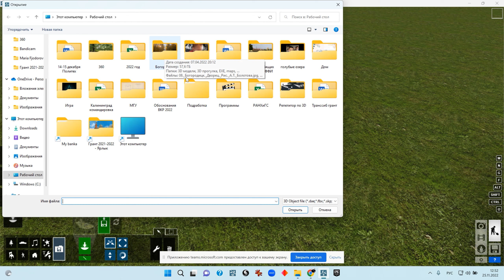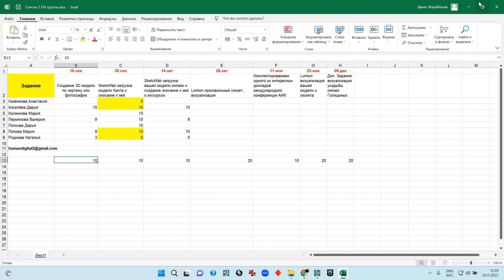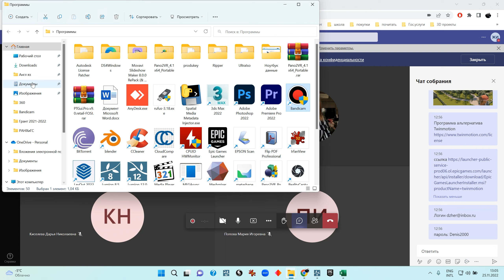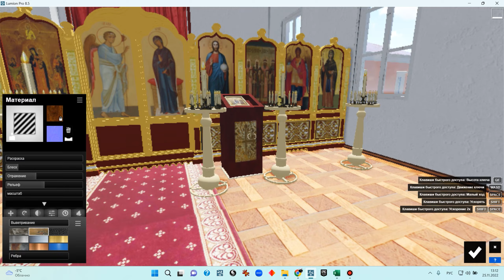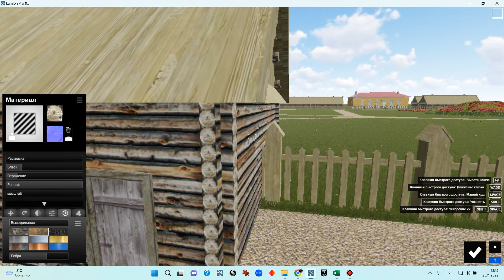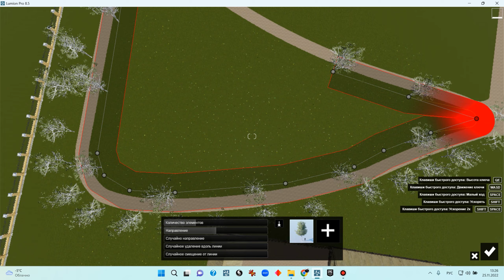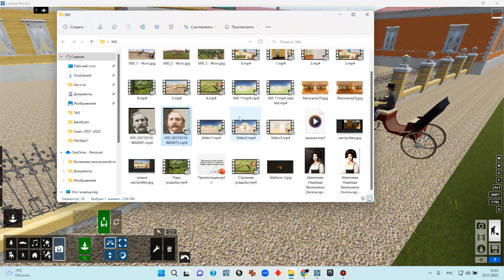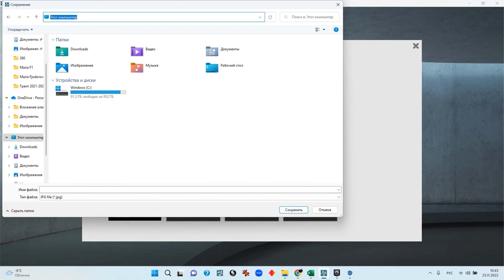Методы и технологии 3D моделирования в исторических исследованиях семинар 10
Методы и технологии 3D моделирования в исторических исследованиях 10 семинар. Запись 2х пар работы со студентами

Автор к.и.н., ст.преп. Жеребятьев Денис Игоревич